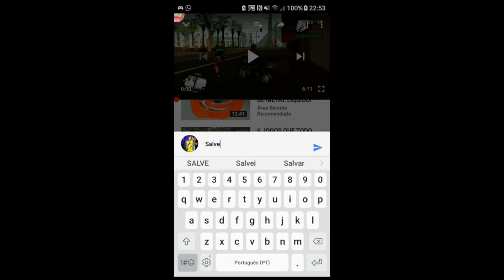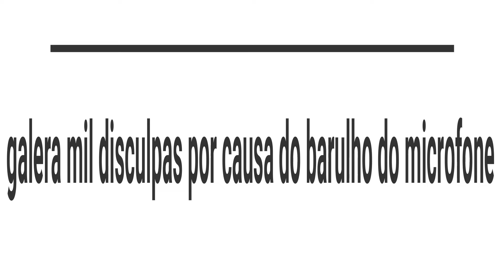GTA SAN vida real : a policia parou nos e o Dog brigou com a policia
••• A Gangue Estrangeiros Squad•••